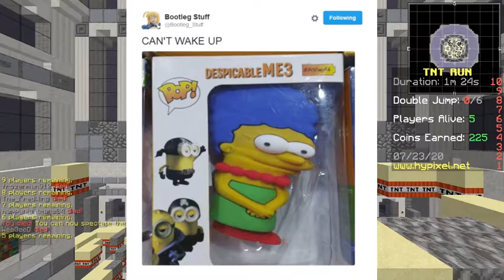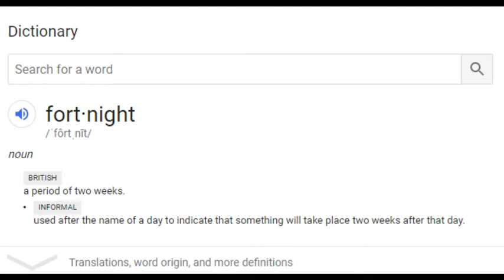Looking at Dumbass Bootlegs that are 100% Illegal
Let's see how Much bootleg stuff I can find on this adventure! So join me as I take a look at the world of bootlegs. !This video contains strong Language Usage, Inappropriate content, and just overall nightmare fuel stuff!

Credits to Bulby for the New Super Mario Bros Wii 8 Bit remake music